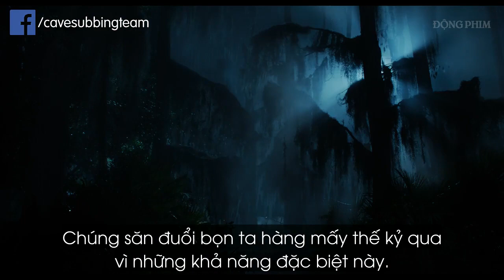[Vietsub] Miss Peregrine's Home For Peculiar Children | TRẠI TRẺ ĐẶC BIỆT CỦA CÔ PEREGRINE #2 (HD)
- Phụ đề được thực hiện bởi ĐỘNG PHIM - Cave Subbing Team